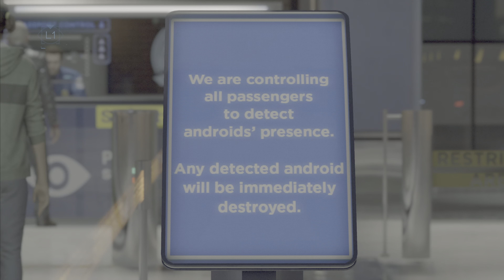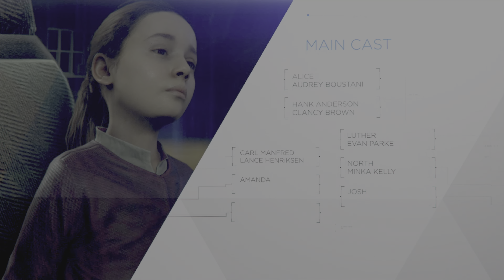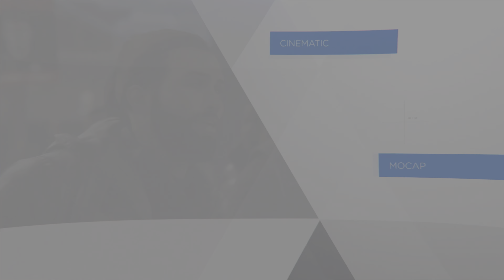Detroit: Become Human PS5 - Good Ending (2/2)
Detroit: Become Human - No Commentary

Detroit: Become Human is a 2018 adventure game developed by Quantic Dream. The plot follows three androids: Kara, who escapes her owner to explore her newfound sentience and protect a young girl; Connor, whose job is to hunt down sentient androids; and Markus, who devotes himself to releasing other androids from servitude. The player's choices affect the course and outcome of the story.

Set in Detroit during the year 2038, the city has been revitalized by the invention and introduction of androids into everyday life. But when androids start behaving as if they are alive, events begin to spin out of control. Step into the roles of the story’s pivotal three playable characters (Kara, Connor, and Markus), each with unique perspectives, motivations and abilities as they face their true selves and question their values. These three androids are present throughout the game as they follow through an emotional journey with choices that must be taken in order for their ultimate 'cause', which can be defined many different ways depending on the values of the player. The plot of the game deals with a variety of mature themes that explore moral ground and each player decision affects what will happen.

Detroit: Become Human is based on Quantic Dream's 2012 technology demonstration Kara, which also starred Curry. To research the setting, the developers visited Detroit, Michigan. Writer and director David Cage completed the script in over two years. An engine was built to complement the game and hundreds of actors were cast before shooting and animation. Philip Sheppard, Nima Fakhrara, and John Paesano served as composers for Kara, Connor, and Markus, respectively. It was released for the PlayStation 4 in May 2018, published by Sony Interactive Entertainment. Quantic Dream released a port for Windows in December 2019.